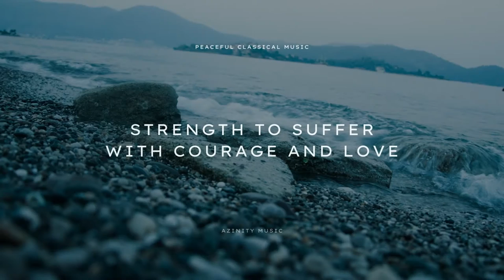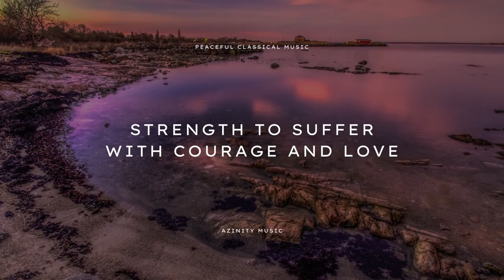Peaceful Classical Music Instrumental - Strength To Suffer With Courage And Love (Classical Music)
Listen to Peaceful Classical Music Instrumental - Strength To Suffer With Courage And Love (Relaxing Classical Music Vol. 1) on any streaming platform

Peaceful Classical Music Instrumental - Strength To Suffer With Courage And Love (Relaxing Classical Music Vol. 1) is classical music which can foster mental health and well-being. First, sad and melancholic music validates your emotions of sorrow or loneliness. It helps you feel connected to those with the same emotions. This can be very comforting. Besides, classical music helps relieve anxiety by lowering cortisol levels, blood pressure and heart rate.

Peaceful Classical Music Instrumental - Strength To Suffer With Courage And Love (Relaxing Classical Music Vol. 1) is peaceful music, relaxing music, calming music, and soothing music. It can, therefore, quiet your mind, relax your muscles, and relieving your stress as stress relief music. It is effective for relaxation and stress management. It helps reduce anxiety and fight depression.

Peaceful Classical Music Instrumental - Strength To Suffer With Courage And Love (Relaxing Classical Music Vol. 1) is perfect as meditation music, Zen music, or yoga music during a yoga workout or meditation session. It is useful as spa music, massage music, or healing music. You can use it as sleep music for deep sleep and a good night’s sleep. It can also be used as study music enhancing your study sessions, and concentration music allowing you to stay focused.

Peaceful Classical Music Instrumental - Strength To Suffer With Courage And Love (Relaxing Classical Music Vol. 1) is originally created by Azinity Music. Azinity Music owns the copyright to these original music works.

All our music licences are Creative Commons Attribution 4.0 International Public Licences (CC BY 4.0) as stipulated You are free to copy, redistribute in any medium or format, remix, transform, and build upon our music for personal and commercial use. But you must give credit by following the attribution instructions below, and indicate if changes were made to Peaceful Classical Music Instrumental - Strength To Suffer With Courage And Love (Relaxing Classical Music Vol. 1).

Attribution Instructions:
1. Copy and paste the full text and links below in the description of your work
2. Link “the music” to this YouTube music video.